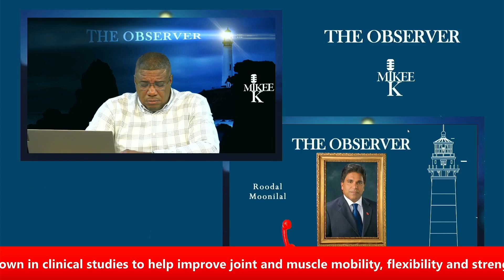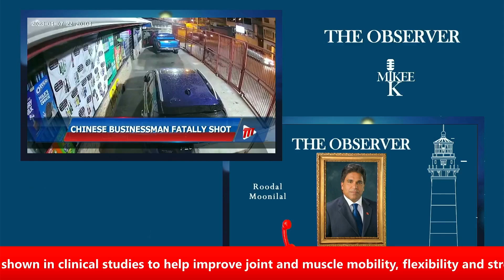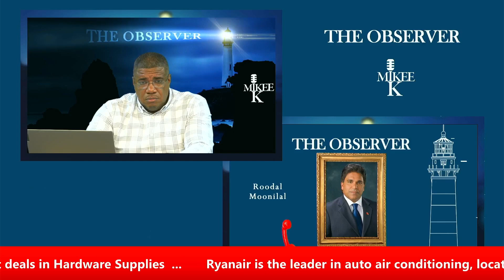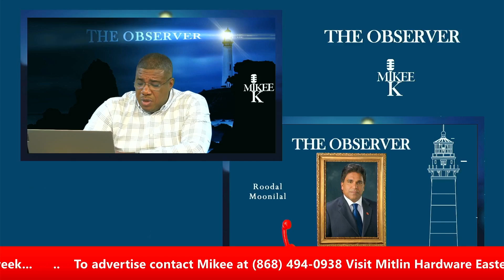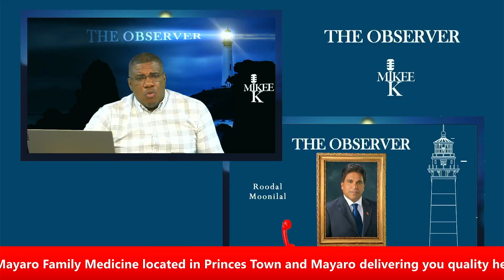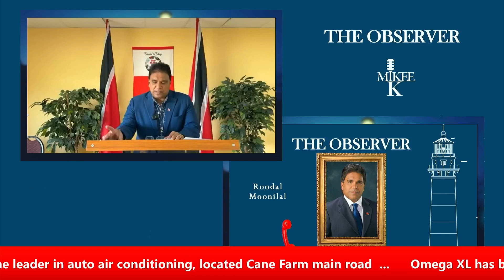Has our Government given up on us? | The Observer with Mikee K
Oropouche West MP and UNC Shadow Minister of Works Transport, Housing and Security explains why he believes the Government has given up on the nation and how this came to be.

The Observer- Dismantling every social mafia facing our region!

You can catch the Observer live on The Gayelle channel every Tuesday and Wednesday from 7-8 pm.